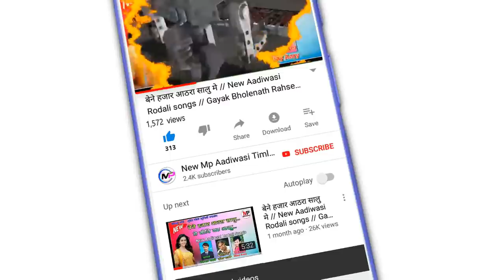💔दिल तडीने खुशी मा फिरो || Gayak Suresh Thakre || New Vasava Timli || New Aadiwasi Damaka 2019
Songs // Dil Tadine Khusi Ma Firo

Singer // Suresh Thakre

YouTuber // Vijay Aary

New MP Aadiwasi Timli Songs

New MP Aadiwasi Timli Songs- नमस्कार भाइयो और बहनों स्वागत है आपका अपने ही चैनल में जहाँ पर आप को आदिवासी गीत , हिंदी कवरिंग फिल्मी सांग्स सुन सकते है | हमारा उद्देश्य यह है कि हम ग्रामीण प्रतिभा को आप तक पहुचाये इसमें आप के सहयोग की आवश्यकता है दोस्तों चैनल को सब्सक्राइब करे, लाइक करे, यदि आपको पसंद आता है तो इसे शयेर जरूर करे |